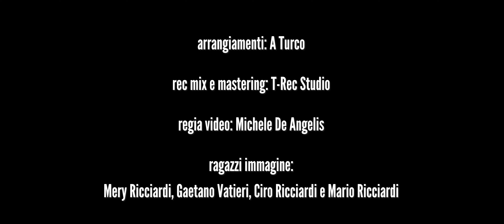Denise Mascaro - Ce tiene ancora pe' mme (Official video)